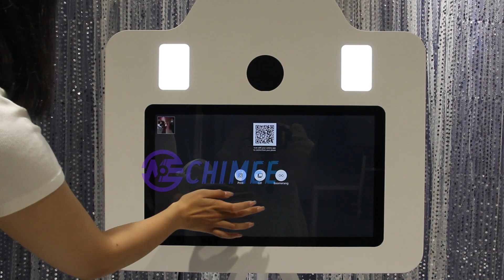HQ22PB-C1-T Tripod 21.5" Screen Photo Booth with Printer Space Inside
Welcome to join our facebook group to discuss more.